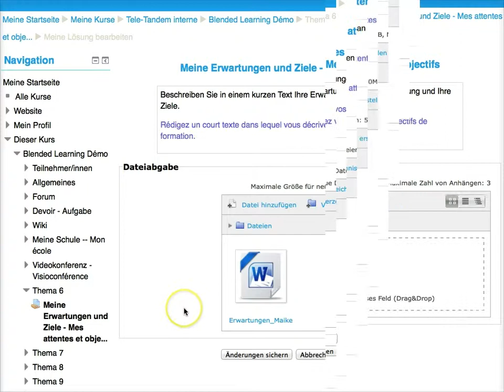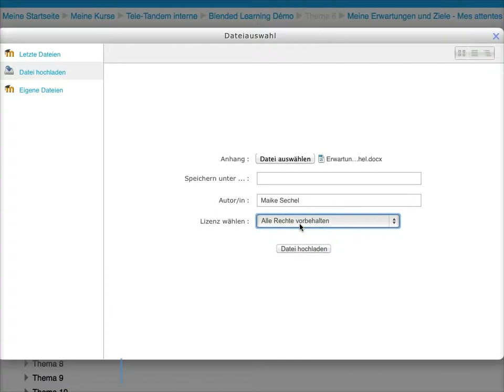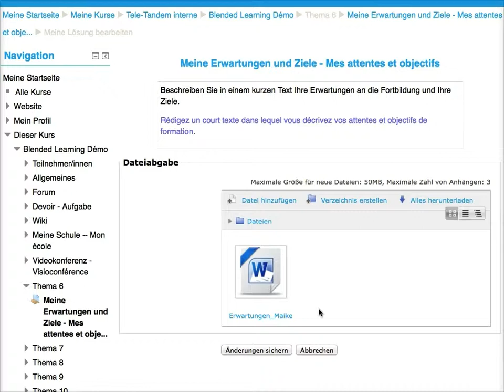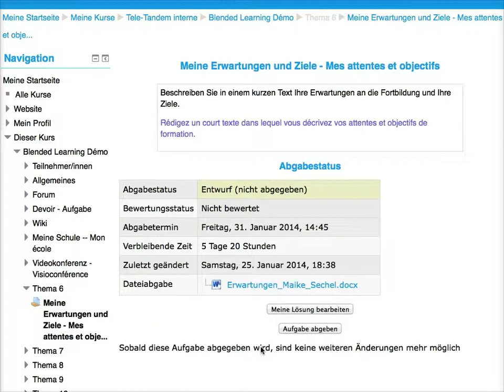Tele-Tandem: Aufgabe abgeben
Dieses Videotutorial zeigt, wie Sie auf der Tele-Tandem® plaTTform.e (Moodle) eine Aufgabe abgeben. Mehr zu Tele-Tandem® - Projektbasierter deutsch-französischer Schüleraustausch mit neuen Medien